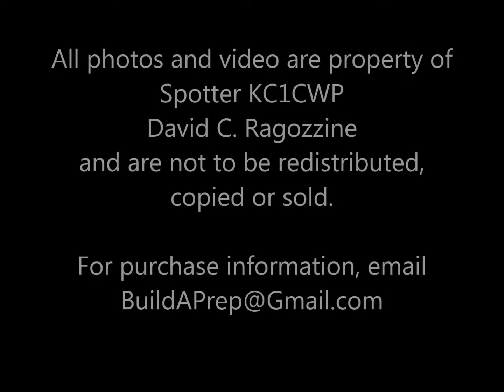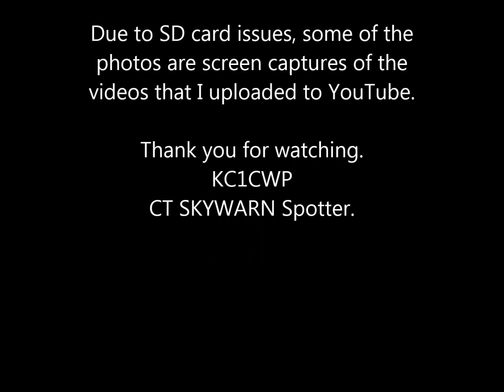BEST Lightning strike montage KC1CWP CT SKYWARN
Montage of still images of lightning strikes that I captured on camera.